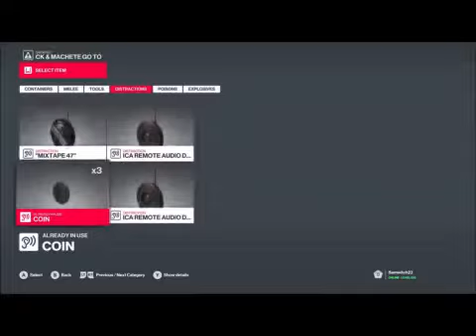Hitman: Duck & Machete go to The Movies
The first episode of the series starting the bloodthirsty Duck & Machete.